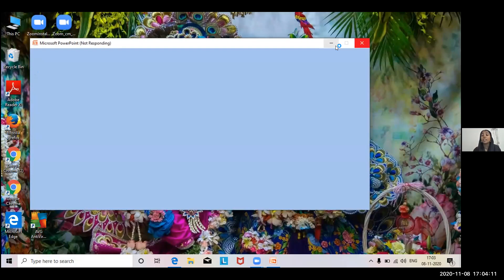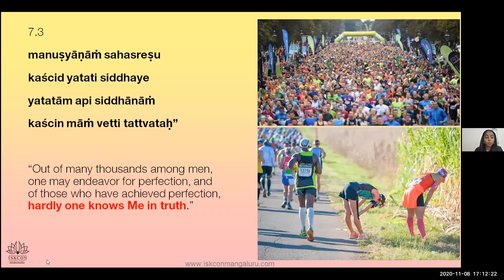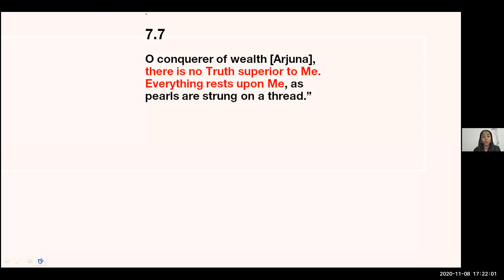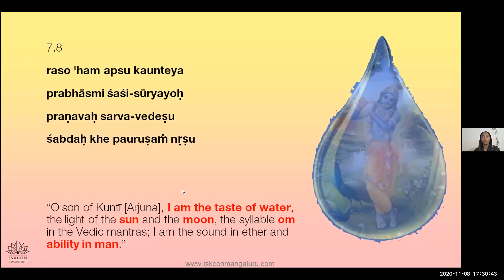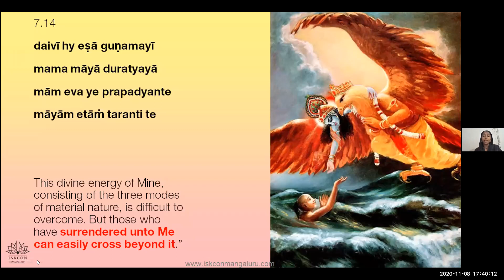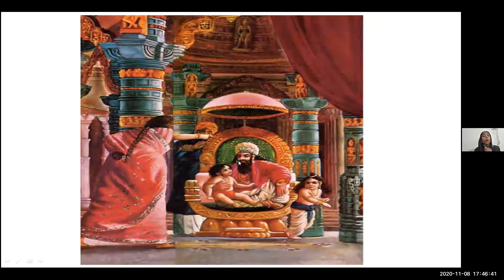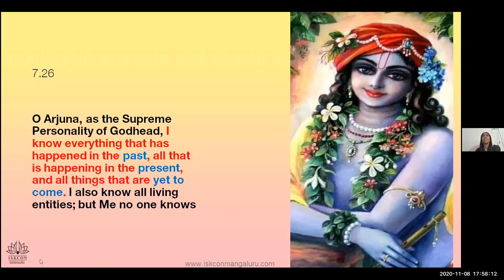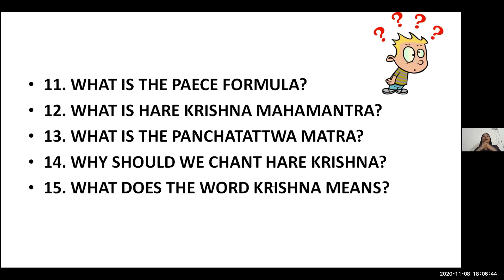Chapter 7 - Bhagavad Gita Children English Class Recording (Nov 08, 2020)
New Batch of "Understand Gita in 18 Days" Starting on November 2

Chapter 7 - Knowledge of the Absolute
Speaker : 'aiswarya' mataji